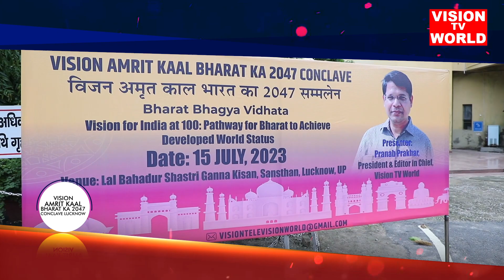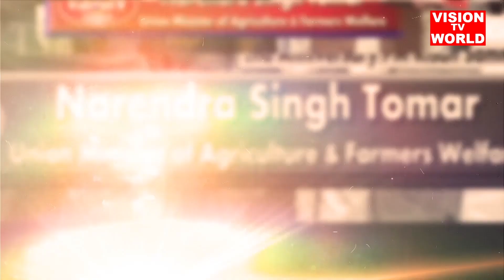Vision Amrit Kaal Bharat Ka 2047 Conclave, Lucknow presented by Vision TV World. Segment-3.